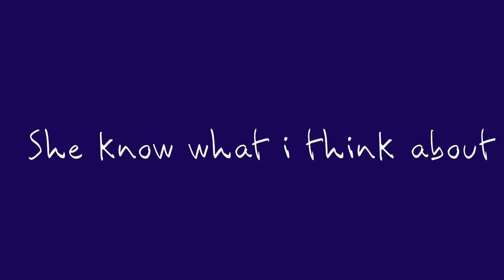Sweater weather meme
Edit audio has been removed

I finally brought the ship back :3

I haven't drawn them together for a while now